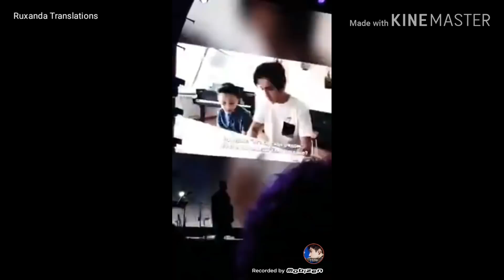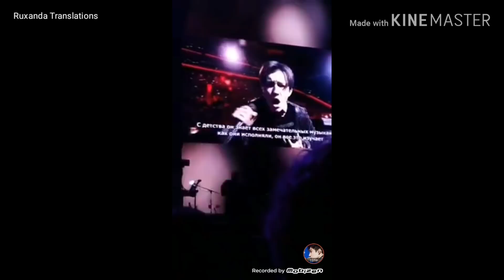Dimash in St Petersburg - translated talk only (PART 1)